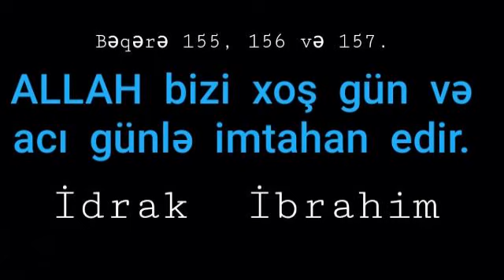Biz imtahan olunuruq, xoş səbr edənlərin halına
siratal mustaqim